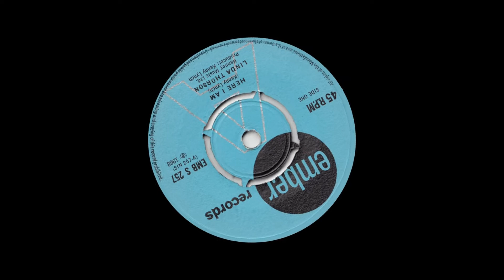Linda Thorson - Here I Am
from Ember 45rpm (EMB S 257) from August 1968